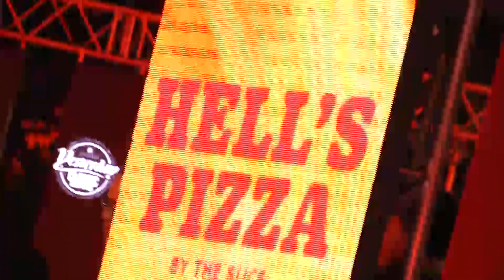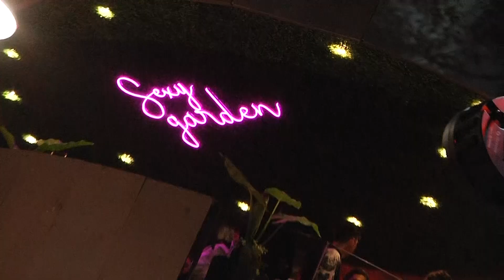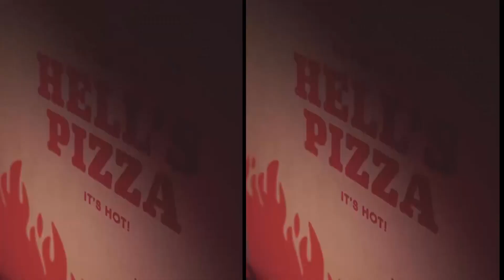HELL´S PIZZA INAUGURO SU SEGUNDO LOCAL EN YERBA BUENA